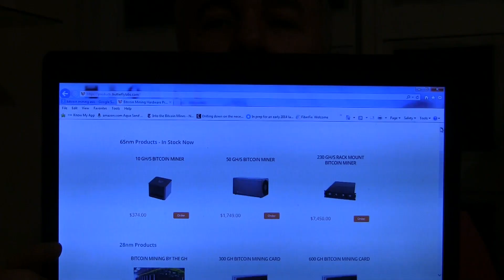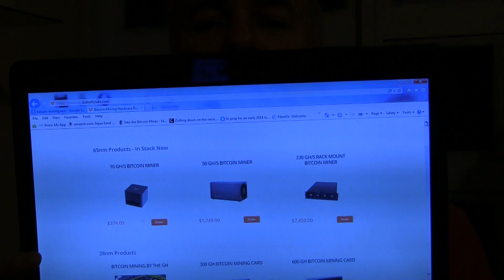Bitcoin Mining Guide- Part 1- What is Bitcoin? | EpicReviewGuys CC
Bitcoin mining- maybe we have lost our minds and are about to lose our money- but we are ordering a mining rig This isn't the miner from the video- that sold out before we could get one.  We actually think we can make some money mining Bitcoins- follow along on our adventure to see how hard it is to do and if it can be profitable.  Here is a book we recommend to those just getting started